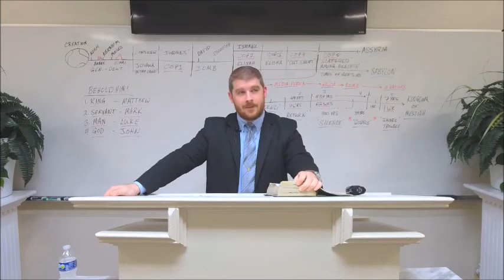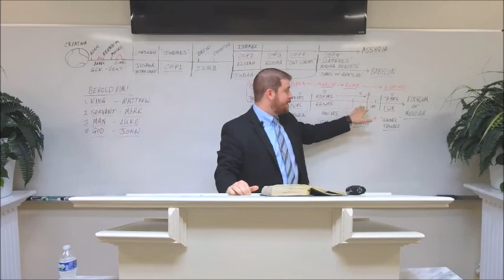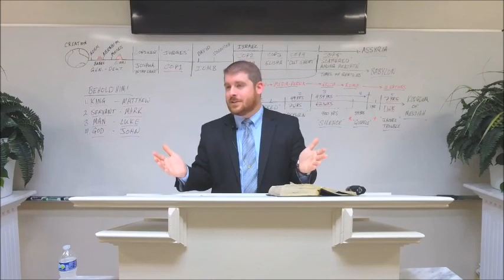Israel My Glory - Part 81